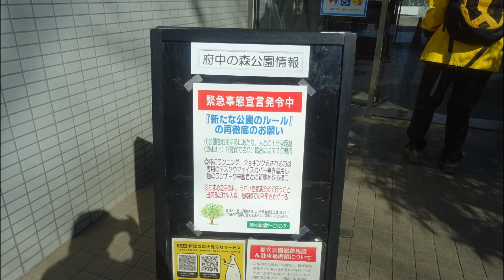府中の森公園 梅 2021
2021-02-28 府中の森公園　梅　50分　晴れ

日曜日、都立府中の森公園に行き、梅林の梅を楽しみました。